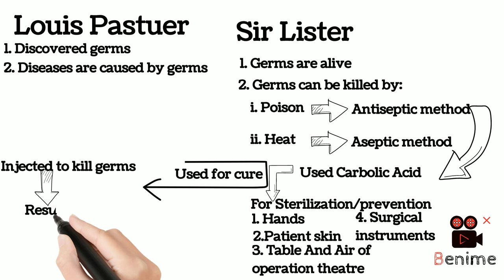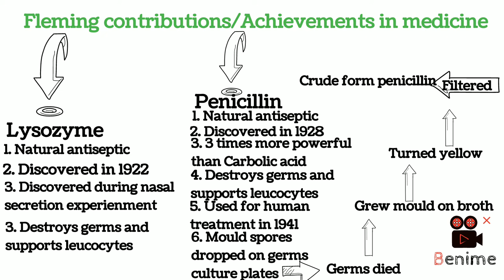sir Alexander Fleming/2nd year English/short summary